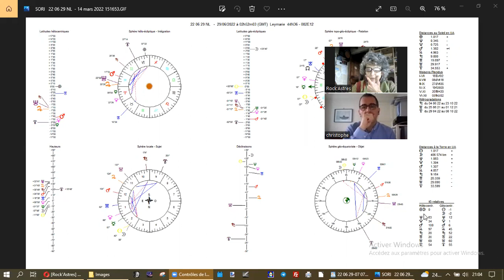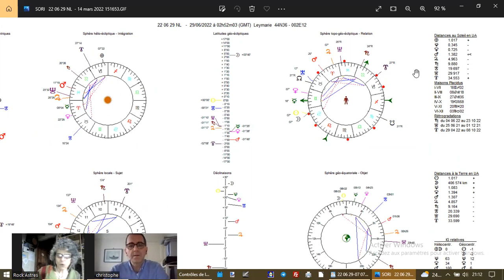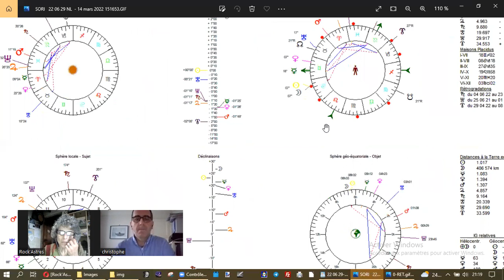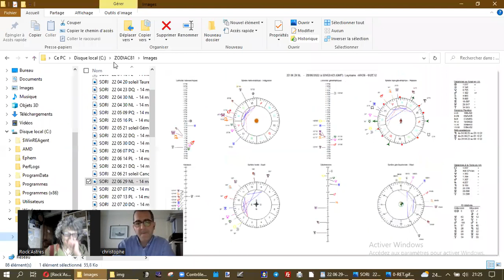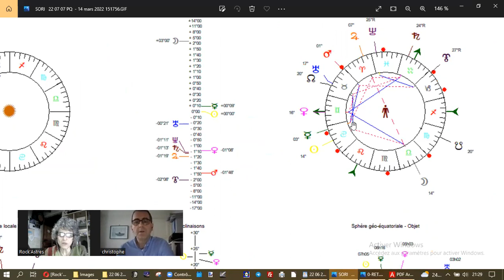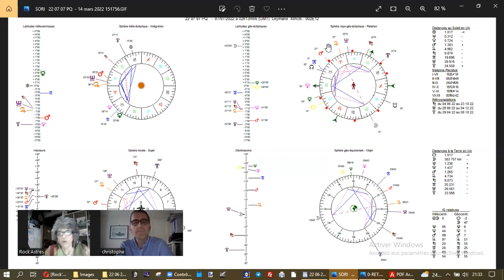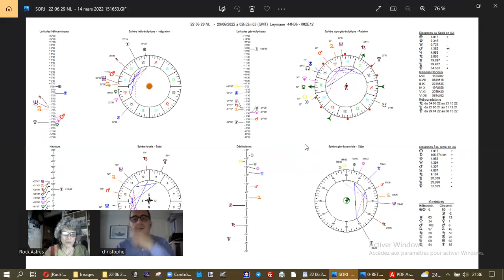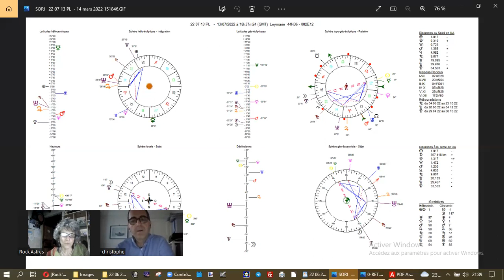L’Almanach des Faits Célestes du 29 juin au 7 juillet 2022 - les commentaires astrologiques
Enregistrement en direct du 28 juin 2022

Considération des thèmes astrologiques* d'actualité pour la Première phase de la première Lune d’Eté Nord / Hiver Sud
*dans les 4 référentiels du SORI

Participez au direct ! Il suffit de s'inscrire ici (vous n'êtes pas obligé-e d'apparaître si vous ne le souhaitez pas)

Pour mieux répondre à vos attentes, merci de répondre à mon (petit) sondage

Astrologie, faut-il jeter le bébé avec l'eau du bain ? Ou peut-on espérer y découvrir une grille de lecture fiable de soi-même et des autres, du monde et de l'univers ? SORI'Astres, une Astrologie pour le troisième millénaire … la parution du livre approche !
Je recherche des proto-lecteurs/trices.. Si intéressé/e, me contacter par message.

ATELIER ZODIAQUE conférences et sessions enregistrées Merci pour vos commentaires, remarques et questions.